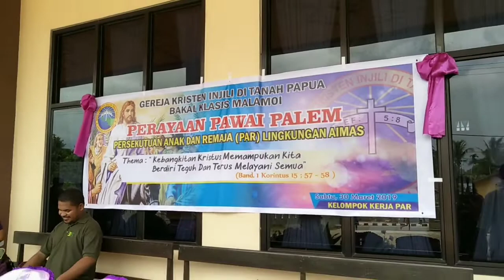Pawai Palem PAR Bakal Klasis GKI MALAMOI - Aimas Sorong